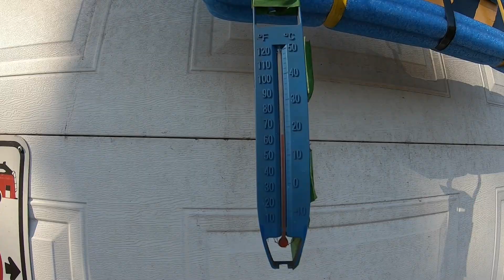The Sun Is So Warm That I Can Light Up A Fire With A Magnifying Glass the 22 March 2021 😎👍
The Sun Is So Warm That I Can Light Up A Fire With A Magnifying Glass the 22 March 2021 😎👍  It was a very warm day today and at the end of the day, I start doing a spring clean up of my garage when I found my old survival magnifying glass. So I had some fun with it 🤣😂👍 Cheers 👍🍻